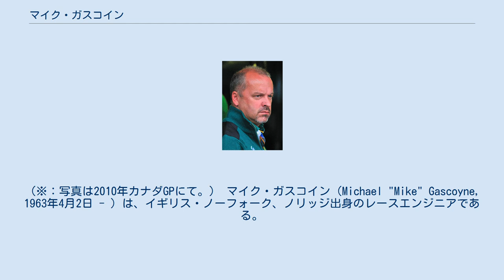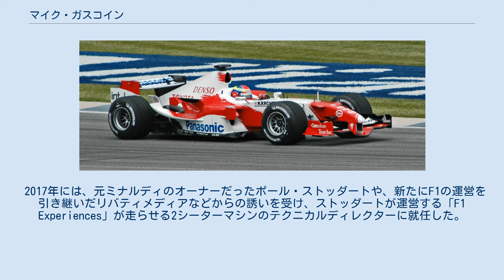マイク・ガスコイン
（※：写真は2010年カナダGPにて。） マイク・ガスコイン（Michael "Mike" Gascoyne, 1963年4月2日 - ）は、イギリス・ノーフォーク、ノリッジ出身のレースエンジニアである。
F1カーのデザイナーとして知られる。
 マクラーレン、ザウバー、ティレルなどのF1チームをエンジニアとして渡り歩いた後、ジョーダン、ルノー、トヨタ、フォース・インディアで技術部門の責任者を務めた。
2010年よりロータス・レーシング（現：ケータハムF1チーム）に所属し、ケーターハム・グループの最高技術責任者(CTO) を務めた。
 1982年、ケンブリッジ大学（チャーチル・カレッジ）に入学し、流体力学を研究。
1988年に中退し、ウェストランド・ヘリコプター社の一部門であるウェストランド・システム社で一時的に働いたが、モータースポーツでの仕事に憧れ、1989年には風洞実験の空力エンジニアとしてマクラーレンに加入する。
 1年間でマクラーレンを去ると、1990年にはティレルに加入し、ハイノーズ、アンヘドラル・ウイングを採用した斬新な空力処理を持つ019の開発（車体制御）に携わり、同シャシーの設計者であるハーベイ・ポスルスウェイトのアシスタントとして、その薫陶を受けるようになる。
 1991年にポスルスウェイトが当時F1参戦を計画していたザウバーチームのF1カー設計に関わることとなったため、ガスコインもポスルスウェイトに従ってザウバーに移籍した。
ほどなくポスルスウェイトはザウバーチームから去ったが、空力チーフだったガスコインは留まり、1993年シーズンを通してC13の開発を継続。
同チームは初年度ながら12ポイントを獲得し、年間のコンストラクターズランキングでも7位を獲得するという、新規参戦チームとしては目覚しい成績を残した。
 1993年後半、ティレルに復帰したポスルスウェイトから副テクニカルディレクター（テクニカルディレクター補佐）の座を提示されたため、ガスコインは翌1994年から4年間をティレルで過ごすこととなる。
かつての名門とはいえ、この時期すでに斜陽となっており資金力に乏しい同チームでは開発者としては腕を振るう機会が制限されたが、1997年には「Xウィング」と呼ばれる特殊な小型ウィングを発案し話題を集めた。
 1998年のシーズン直前、ケン・ティレルが同チームをB・A・Rに売却することを決意し、新オーナーがチームの技術部門の刷新を図ったため、ガスコインはチームを去った。
 1998年6月、テクニカルディレクターとしてジョーダン・グランプリに加入し、すぐさま1999年にむけて199のデザインに取り掛かった。
この1999年シーズンはジョーダンチームにとってはチーム史上最も輝かしい年となり、コンストラクターズランキング3位、優勝2回という成績を残した。
 翌2000年の結果は前年に比べれば冴えないものであったが、それでもガスコインの評価は揺るがず、エンジニアの中でも当時の二大巨頭であるエイドリアン・ニューウェイ、ロリー・バーンに次ぐ存在とみなされるようになった。
 2001年シーズンの開幕直前、ガスコインは当時低迷していたベネトンチームへと移籍した。
ほぼ同時期にチームはルノーによって買収され、翌2002年からルノーF1チームとして参戦することになった。
 ルノーでは開発部門の総責任者として組織変更に着手し、ジョーダン時代からの知己であるマーク・スミスと、ティレル時代ともにポスルスウェイトの下で働いたティム・デンシャムを同格のチーフデザイナーに据え、2つの設計部門に隔年で設計を行わせるという独特の手法を試みた。
 在籍3年目となる2003年のハンガリーGPで同チームとしては1997年ドイツGP以来となる久々の優勝を遂げた（ドライバーはフェルナンド・アロンソ）。
しかしながら、ガスコインは年俸交渉でチームとの関係がこじれ、厚遇を示したトヨタへの移籍を発表した。
 2003年12月、ガスコインはトヨタの本拠地であるケルンのTMGファクトリーに職場を移し、テクニカルディレクターとして2004年型車両の開発に携わった。
しかしながら、本来数ヶ月を要するF1カーの開発をシーズン直前のわずかな期間で行うのはそもそも無理があったため、2004年シーズンの結果は芳しくないものとなった。
 2005年型トヨタ・TF105...